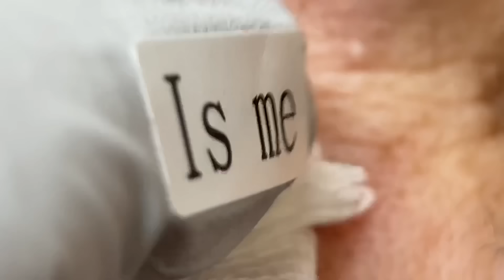Blackheads.Milia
Thank you very much for watching my channel .My friend.❤️💕